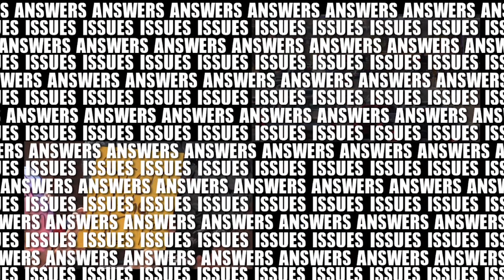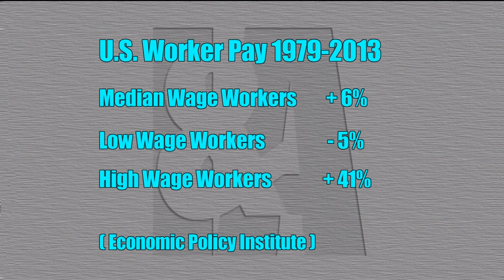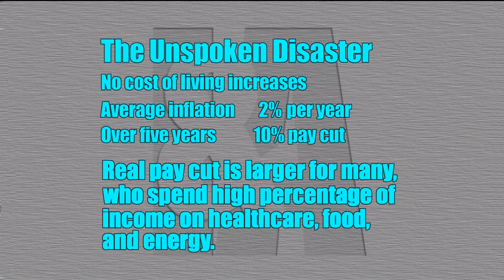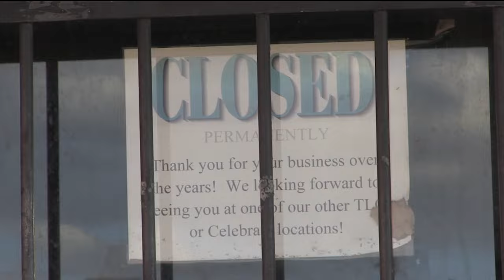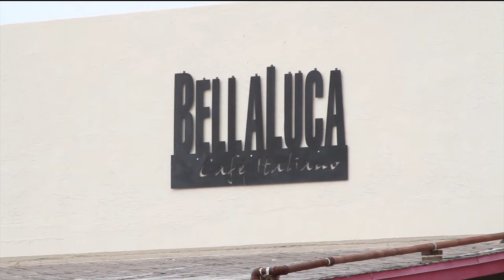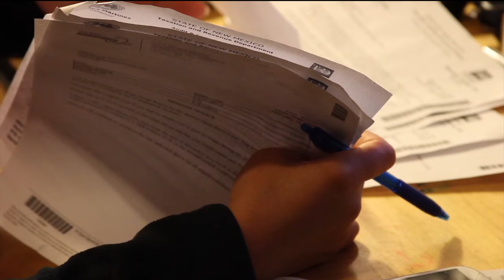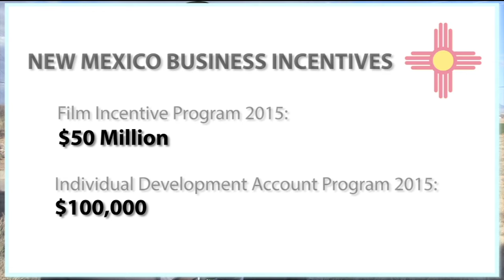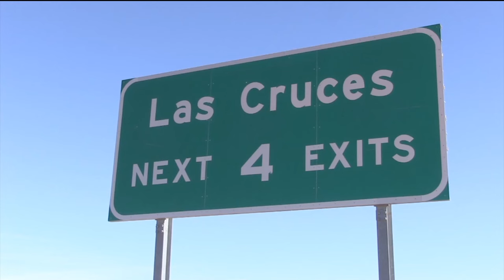KRWG Issues and Answers 6: The Disappearing Middle Class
A forum on the disappearing middle class includes audience questions for panelists as well as a KRWG documentary covering the economic issues in our region. Panelists include Paul Gessing President of the Rio Grande Foundation and Steve Fischmann the Co-chair NM Fair Lending Coalition.